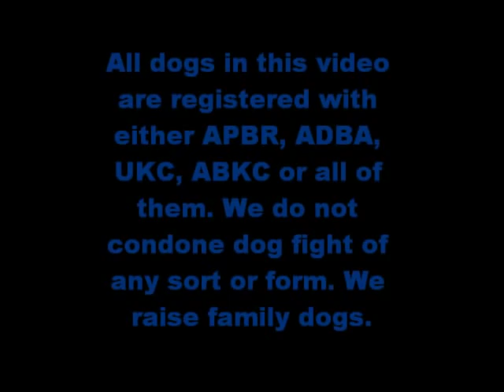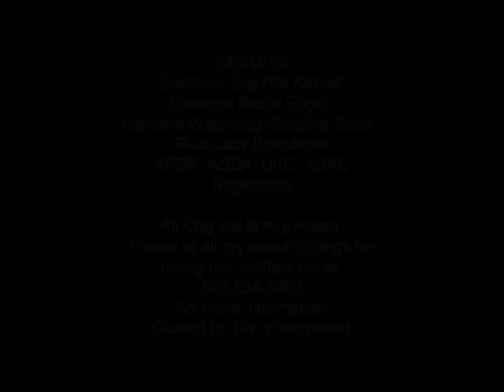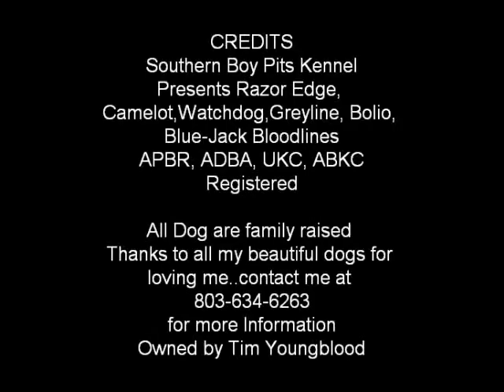Southern Boy Pit Kennels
This is just a video of my kennels an dog produced by us. Our bloodlines consist of Razor Edge,Camelot,Bolio,Watchdog,Greyline & Blue-Jack,HoneyBunch All dogs in this Video are either APBR,ADBA,UKC,ABKC registered or all of the above..But again thank you for looking..if interested call . if you dont see what you like in my kennels contact go to my